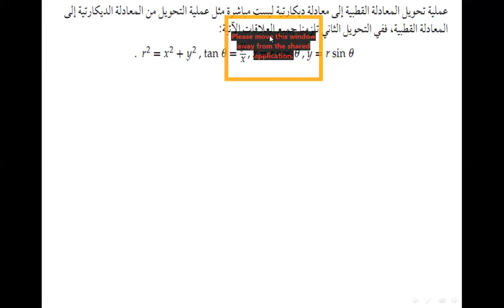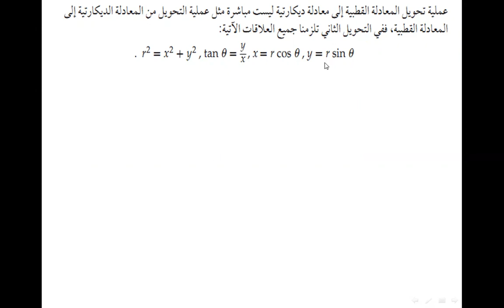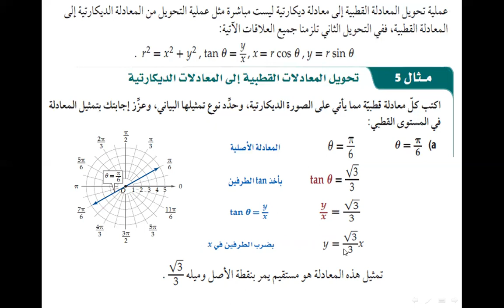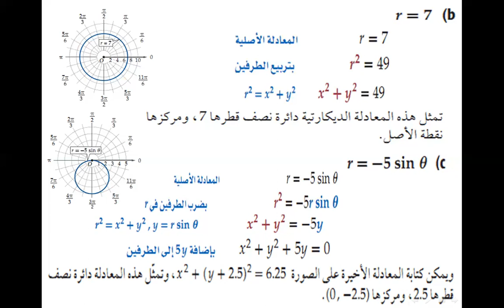تحويل المعادلات القطبية الى ديكارتية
رياضيات 6 - أ عبد الحي العدوي